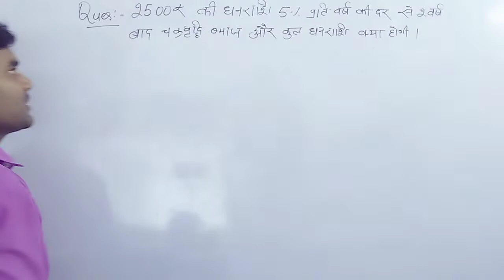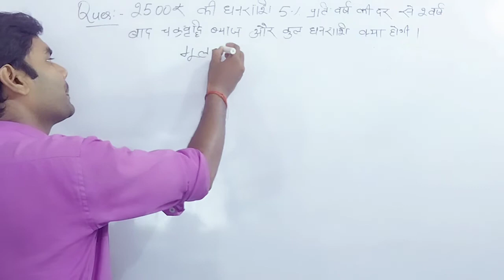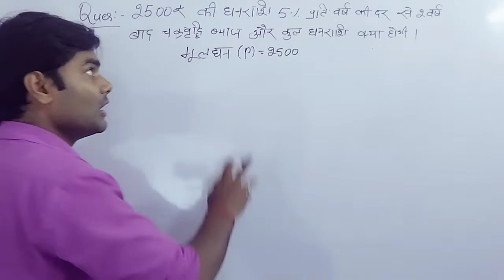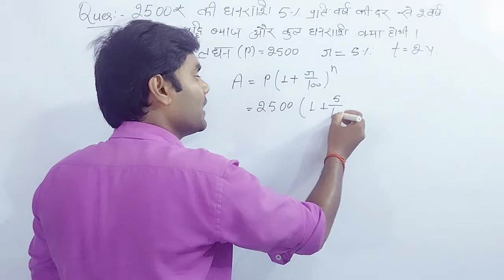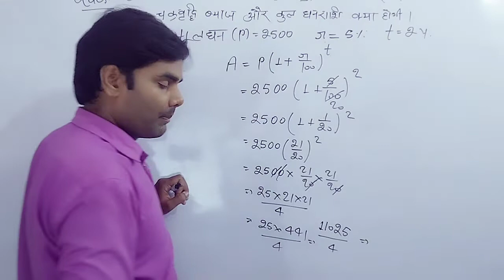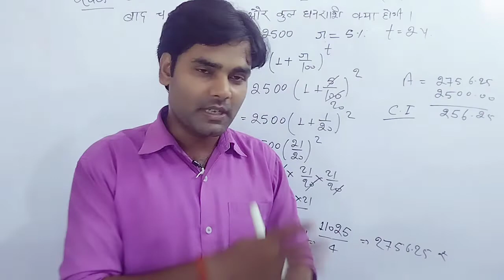चक्रवृद्धि ब्याज।Compound Interest kya hai।chakrbridhdhi byaj kaise nikalte hai।C.I kaise nikalte h।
चक्रवृद्धि ब्याज।Compound Interest kya hai।chakrbridhdhi byaj kaise nikalte hai।C.I kaise nikalte h।compoundinterestkaisenikale
chakravridhi byaj
compound interest
compound interest kaise nikale
chakravriddhi byaj ka formula
chakravridhi byaj kaise nikale trick
chakravarti byaj
chakravarti byaj ka formula
चक्रवृद्धि ब्याज का सूत्र
चक्रवर्ती ब्याज का सूत्र
चक्रवर्ती ब्याज कैसे निकाले
Study Group 100